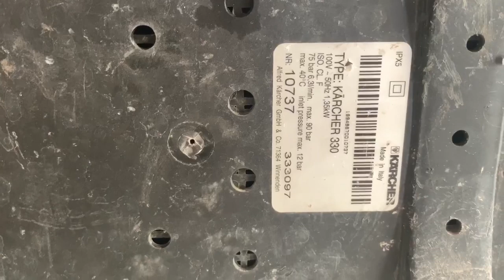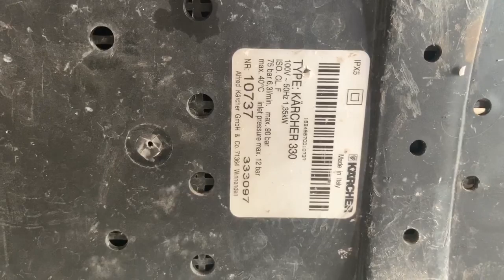MÁY RỬA XE KARCHER 330 điện 100v | sđt 0978049426